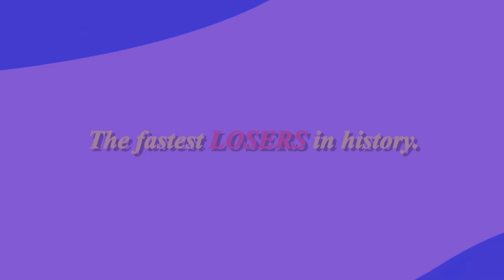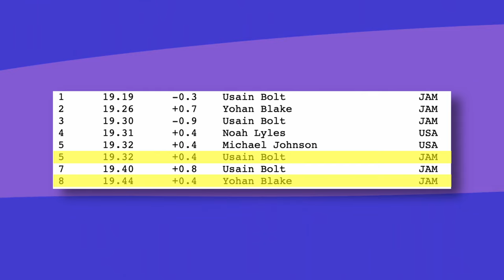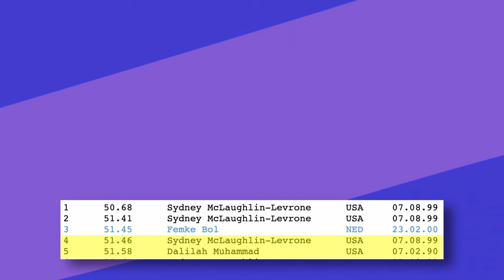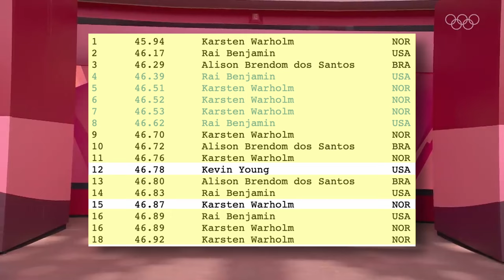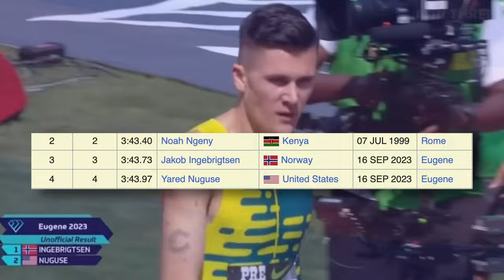The FASTEST Performances That Still Lost...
Sometimes a world record in your event isn't even enough to take gold.

A list of the fastest 2nd place performances in the history of track events, spanning from the 100m dash to the mile.

Chapters:
00:00 - Intro
00:49 - Elaine Thompson-Herah
01:37 - Yohan Blake
02:22 - Olga Bryzgina
03:26 - Tyson Gay
04:08 - Delilah Muhammad
04:49 - Bernard Lagat
05:44 - Rai Benjamin
06:57 - Noah Ngeny